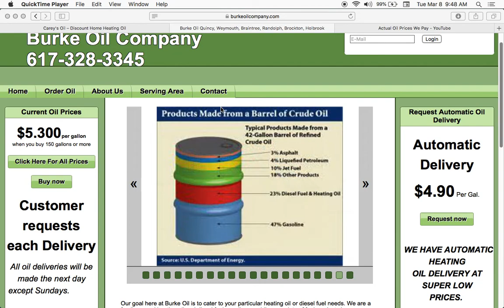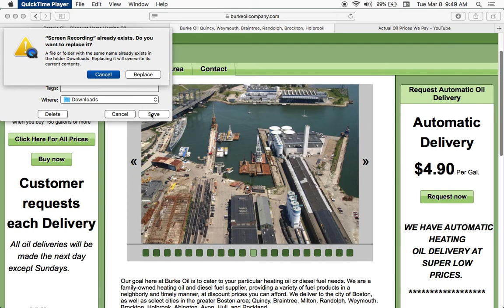Home heating Oil surges in just 2 days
2 days ago oil was 4.60 a gallon. Now its 5.30 a gallon
Price gouging at the most vulnerable people in the country.